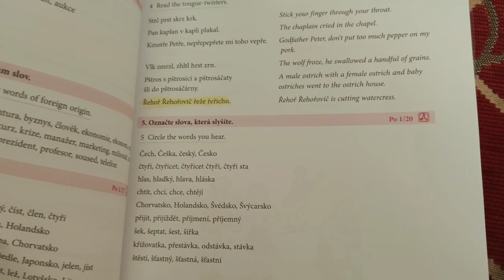studium českého jazyka po 3 měsíce / Australian learning Czech Language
Progress of an Australian learning to speak the Czech language. 3 months, student at home for 1-3 hours per day
Three Month Home exam Project
Say All the words you can remember!